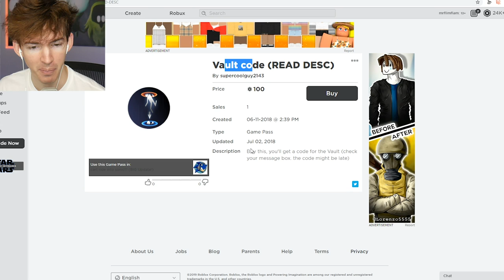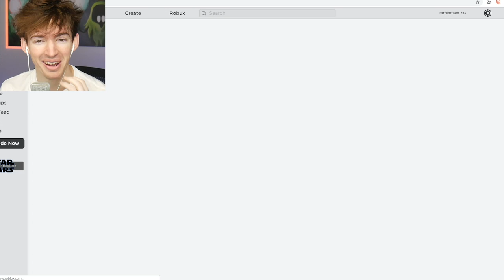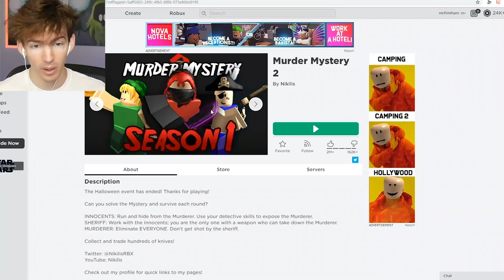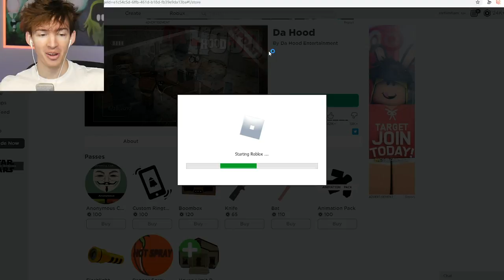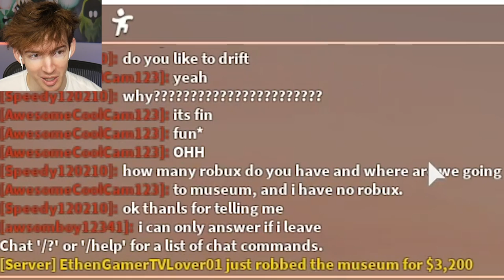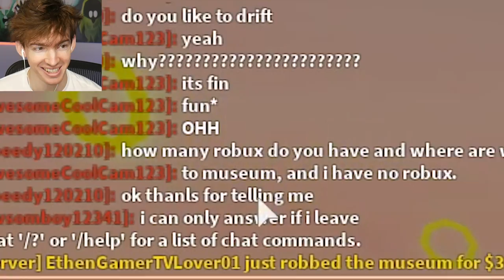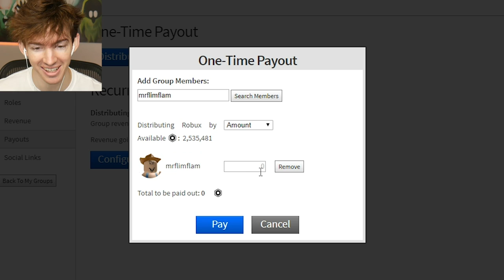ROBLOX BUT IF YOU DIE YOU'RE GONE FOREVER...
Today I do the 1 life challenge in roblox where if I die in-game I gotta move on to the next game lol